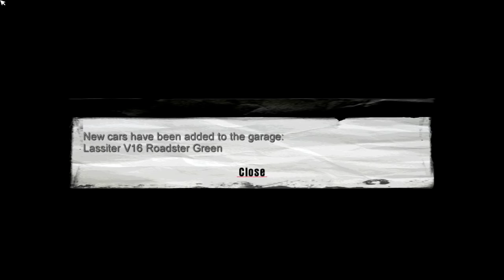Mafia No Damage {part 12} `Bloodbath at Pepe`s Restaurant, Steamboat Party, Counselor Assassination`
John Wick plays : Mafia The City of Lost Heaven